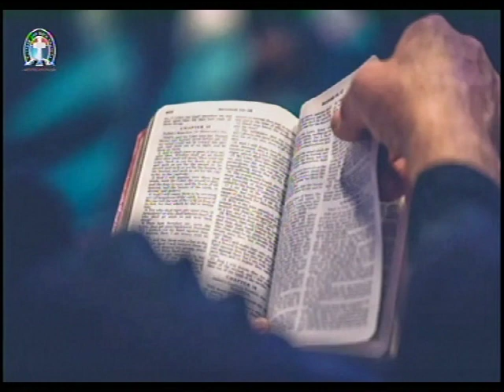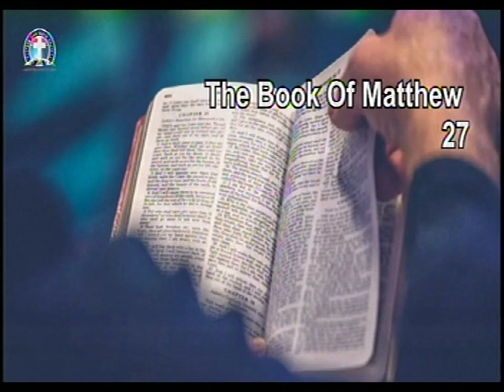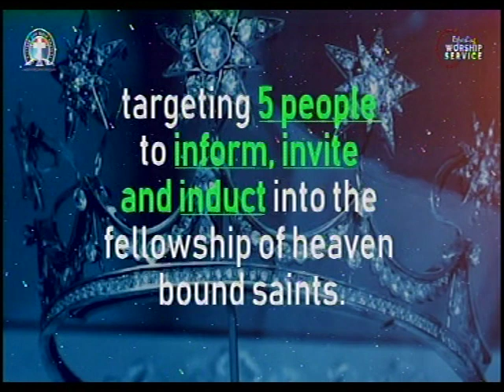You cannot afford to be part of the solution at citadel of the power